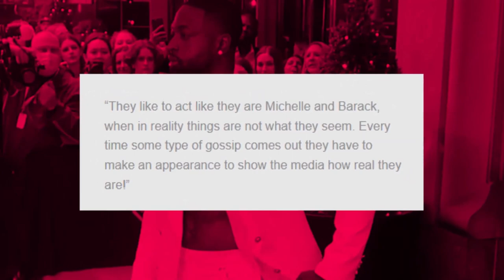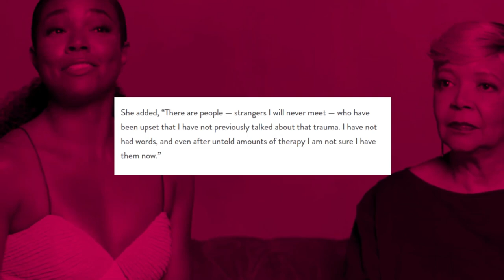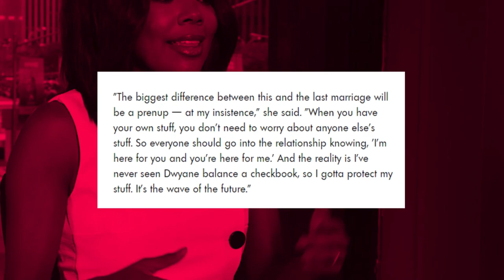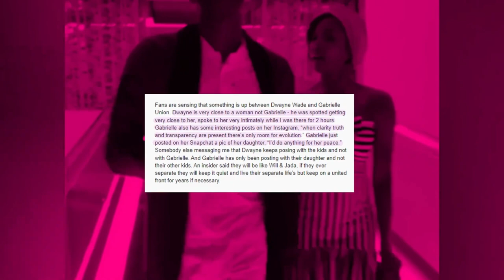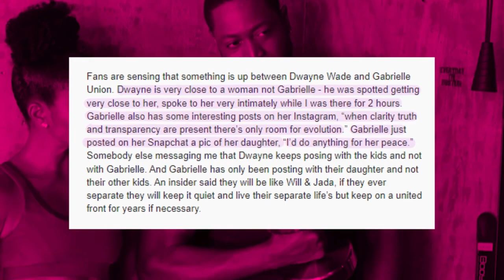Dwayne Wade’s IS GAY??!!